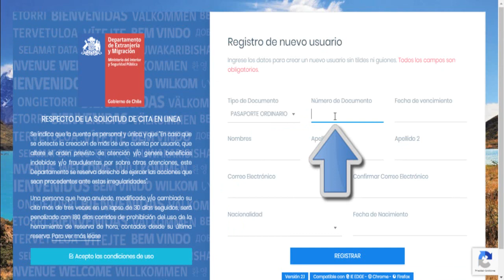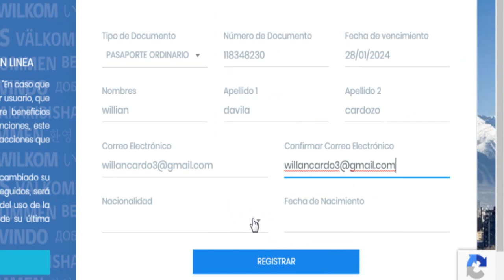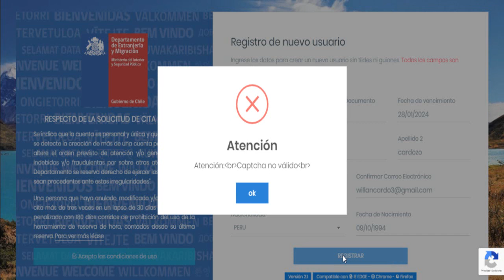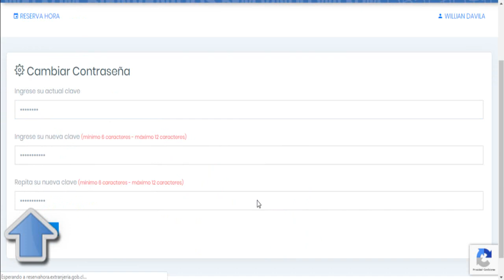REGISTO EN EL SISTEMA DE EXTRANJERÍA DE CHILE